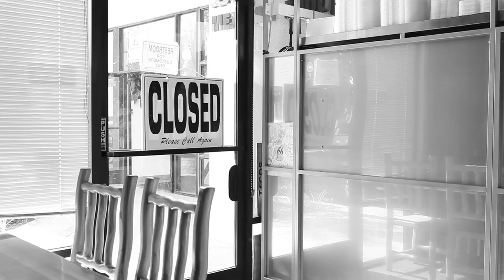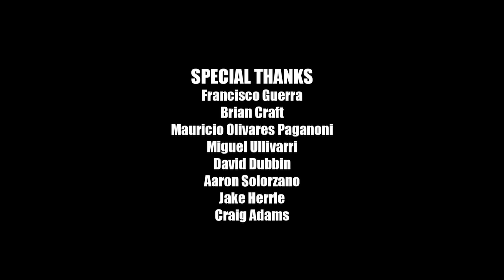Chips and Salsa -- Short Film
a short film directed by Carlo Olivares Paganoni. Starring Alejandro Edda, Jennifer Rapp and Víctor Amezcua. Director of Photography: Carolina Santoro Blengini. Lighting and Sound Mixer: Esteban Serrano. Sound Design: Jimmy Guthrie.